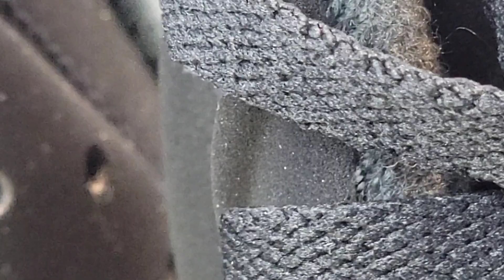Air Jordan 6 "DMP" 2020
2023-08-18. you can almost smell the materials, feel the texture, breath the dust from the shelf, with these pair just out of the memory vault...